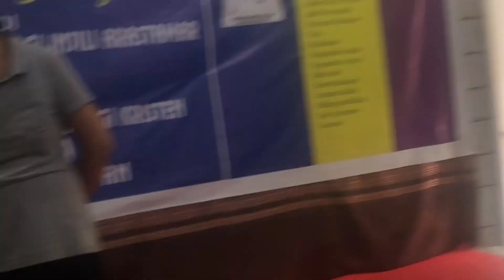Colossians 3:16&17 @ STT SETIA (teaching the song for the first time)